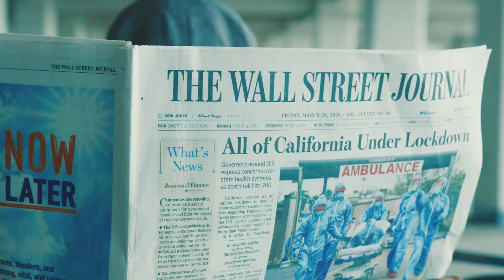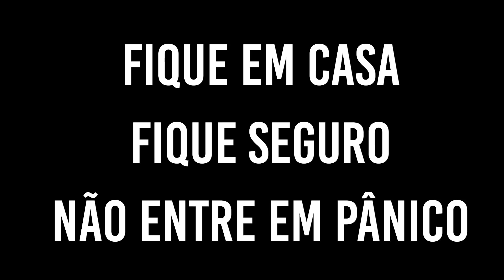M-VIRUS - O Virus do MEDO! Assista até o fim, é surpreendente! (Tradução F-Virus Português Brasil)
TODO MUNDO PRECISA ASSISTIR ESTE VÍDEO E ESPALHAR ESTA MENSAGEM PARA A HUMANIDADE! O MEDO MATA MAIS QUE A DOENÇA!